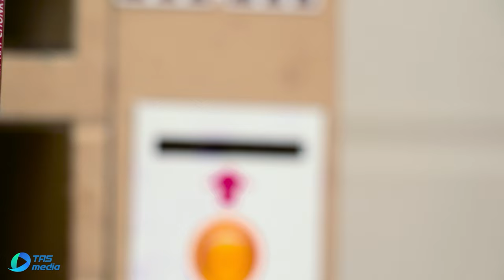Kitta vs. Candy Machine Showdown! Who Will Win? 🍬| Kitta Wonderland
Get ready for the ultimate showdown between Kitta and a Candy Vending Machine! Who will come out on top in this epic battle of wits and strategy? Watch as they go head-to-head in a challenge like no other, testing their skills to see who will emerge victorious. Don't miss out on the excitement - tune in now to find out who will win the title of champion in this Battle Of Kitta x Candy Vending Machine! 🍬🏆